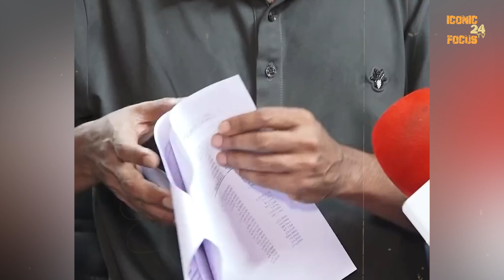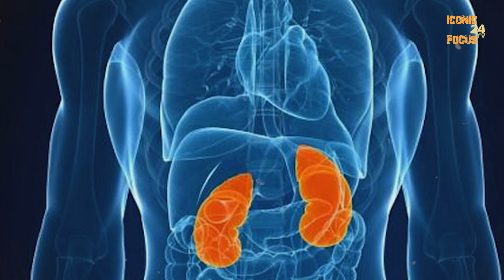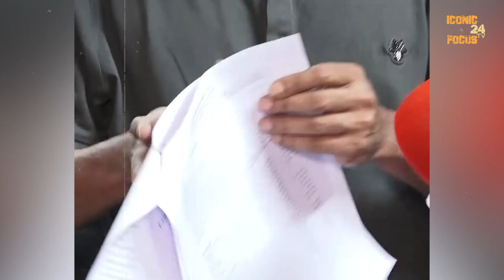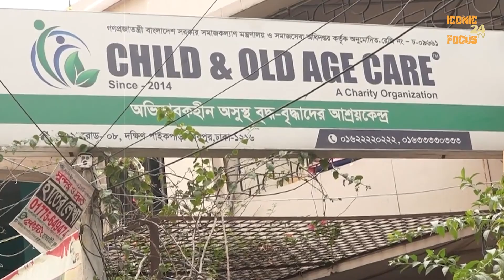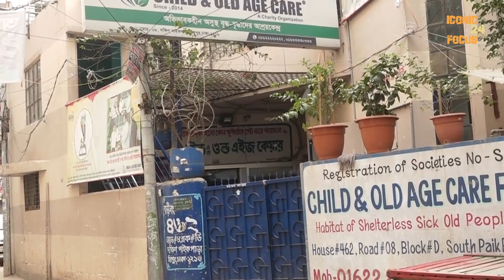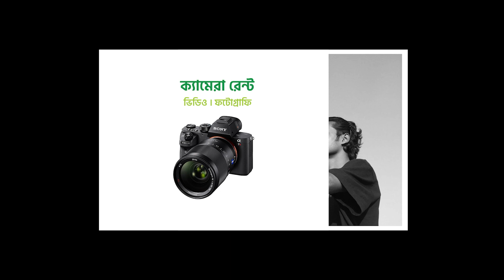মিল্টন সমাদ্দার এক বৃদ্ধাশ্রমের মহানায়ক | Old Age Home | Milton Samadder | Iconic Focus 24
* ANTI-PIRACY WARNING *
This content is Copyright to 4D films. Legal action will be taken against those who violate the copyright of the following material presented!